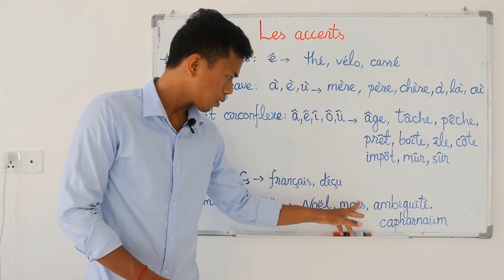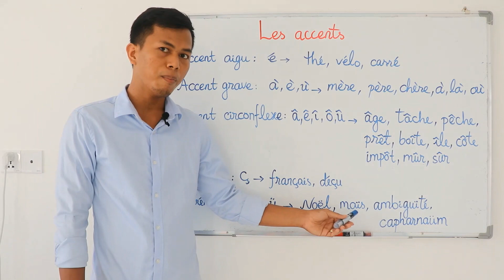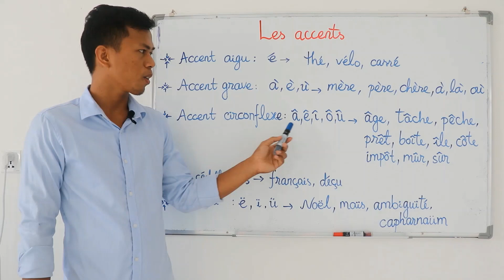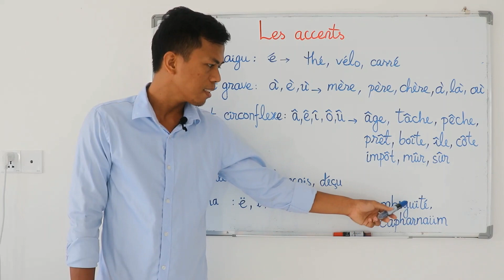រៀនអំពីសញ្ញា(សក់) នៃអក្សរបារាំង - Les accents et marques orthographiques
Learn French - រៀនភាសាបារាំង - Les accents et marques orthographiques

Les personnes étrangères et les apprenants du français ont tendance à se plaindre de l’usage des accents en français. En effet, contrairement à l’anglais – qui n’utilise pas d’accent – le français a plusieurs règles concernant l’accentuation.
Il y a trois accents en français :
- l’accent aigu qui porte uniquement sur le e (é) ;
- l’accent grave qui porte sur le e, le a et le u (à, è, ù) ;
- l’accent circonflexe qui porte sur toutes les voyelles, sauf le y (â, ê, î, ô, û).